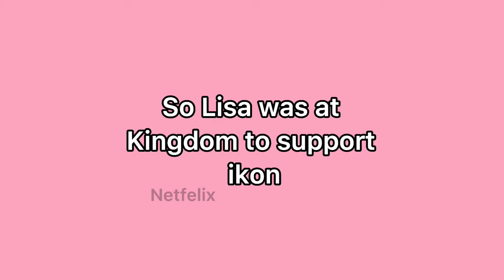Male idols fanboying over Lisa at kingdom for 90 seconds straight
⚠I did not put on any adds... Youtube put it. I am not a part of the youtube partner program⚠
[8회] ♬ CLASSY SAVAGE - 아이콘(iKON)ㅣ3차 경연 2R

• Artist: iKON x LISA (BLACKPINK)
• Song ♫:CLASSY SAVAGE (Pretty Savage)

전설이 되어라, WHO IS THE KING?
‹킹덤(KINGDOM : LEGENDARY WAR)›
매주 (목) 저녁 7시 50분 본방송

Tags : ikon blackpink pretty savage classy savage kingdom 아이콘 블렉핑크 lyrics full audio kpop blackpink classy savage kingdom lisa mnet ikon 리사 블랙핑크 아이콘 엠넷 클래시 새비지 킹덤